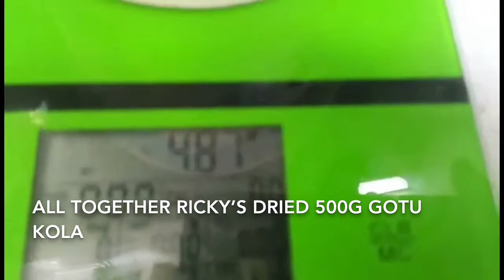Turning Gotu Kola into capsules